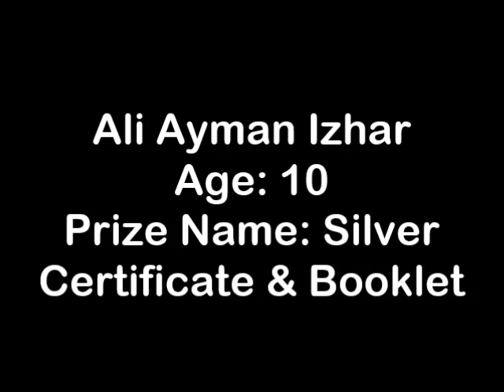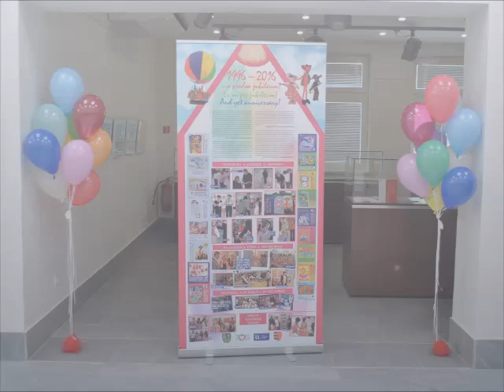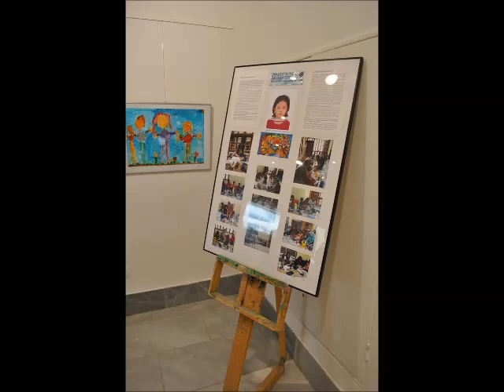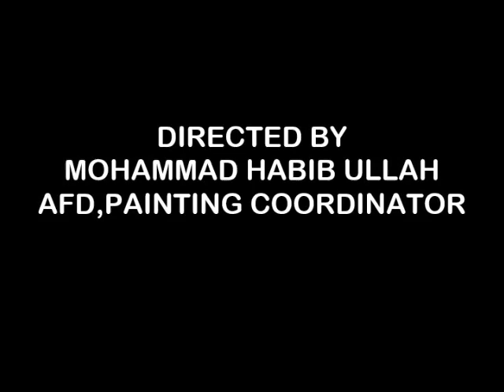Children Painting Course , Bangladesh. Prize giving ceremonies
Children Painting Course, Alliance Francaise de Dhaka. Uttara Address:House: 15, Ishakhan Avenue, Sector:6, Uttara. Gulshan Address: House No: 08, Road: 07, Gulshan : 1, 1230 Uttara & Gulshan Dhaka